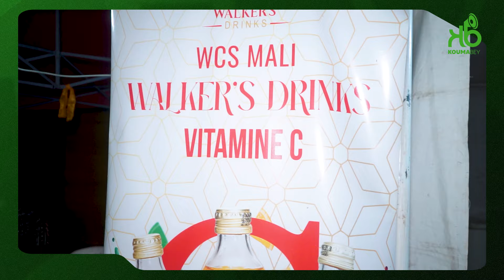REPORTAGE SUR LA 2EME EDITION DU FESTIVAL YO FOOD (VIDEO 2024)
@koumabey223, Rbai c’est bon ❤️